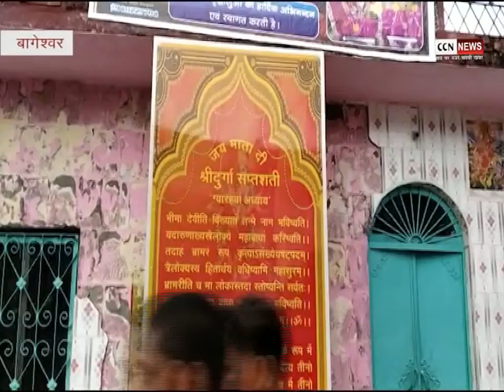गरुड़ में माँ नंदा कोट मेला सिमिति ने पुलिस प्रशासन के साथ मेला को लेकर बैठक की